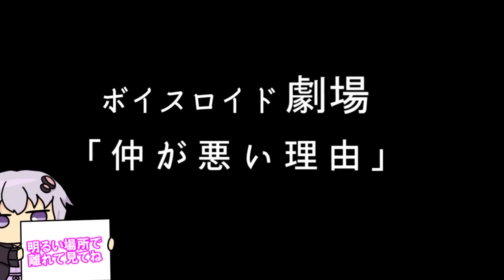【ゆかり先生劇場】ショートコント『仲が悪い理由』（VOICEROID劇場）